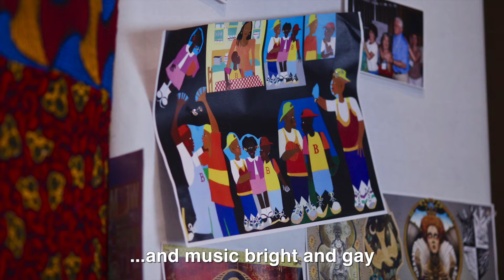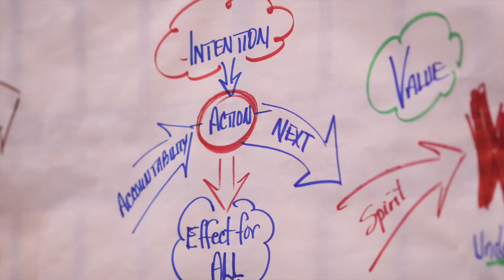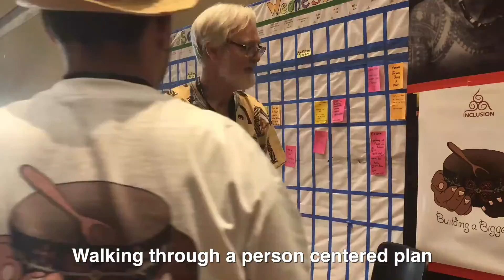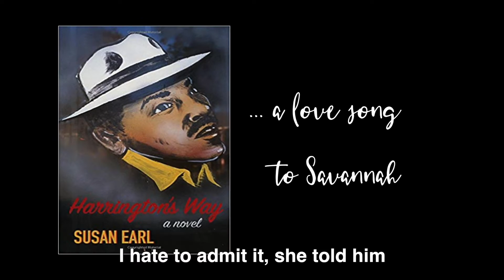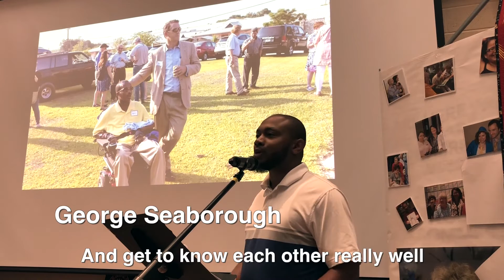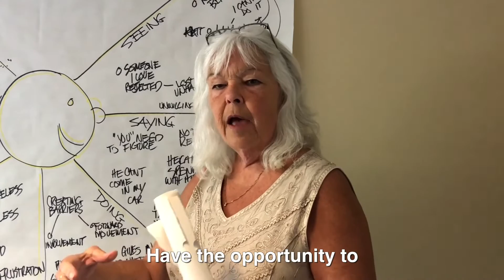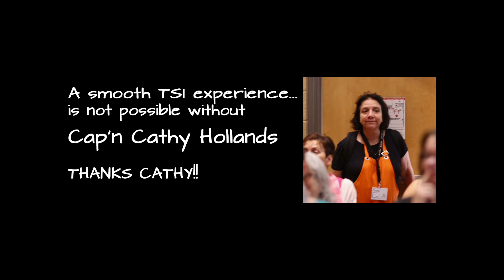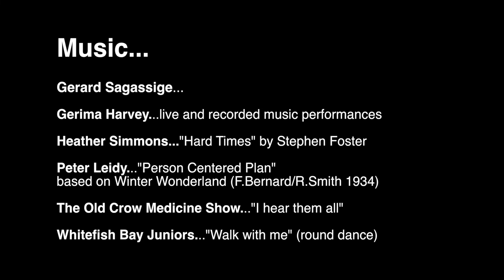The Toronto Summer Institute 2018: Building A Bigger WE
The 34th Toronto Summer Institute -- a celebration of learning about community, diversity and inclusion. The theme for this year was "Building A Bigger WE". It was a rich exploration of our connectedness across issues, groups, nations, and geography. In a time of divisiveness, there is a need for finding what binds us together.